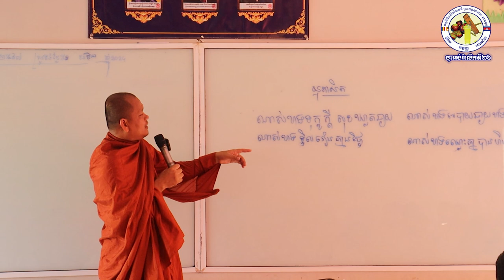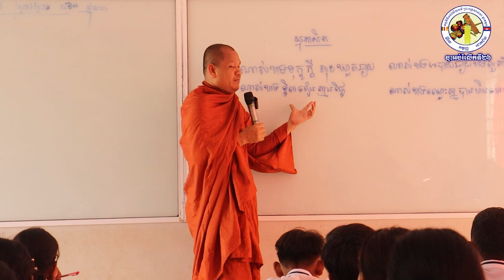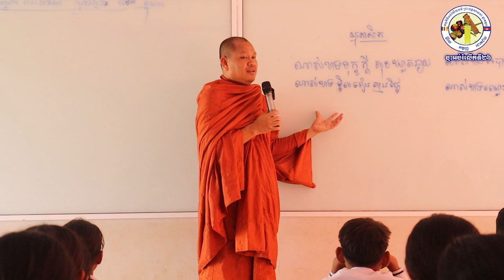សាលាវិទ្យាល័យសម្តេចតេជោហ៊ុនសែនឈើតុំ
ស្វាគមន៍សម្រាប់ការមកកាន់ទីនេះ! នៅទីនេះមានវីដេអូក្នុងកម្មវិធីបុណ្យជាច្រើន នឹងការថែរក្សារវប្បធម៌ខ្មែរ ការចុះអប់រំ!
យើងខ្ញុំបង្កើតគណនីនេះមកដើម្បីរក្សាទុកនៅឯកសារ ហើយសំខាន់បំផុតនោះគឺការបង្ហាញពី សាសនា វប្បធម៌ អរិយធម៌ ប្រពៃណី ជាពិសេសគឺគុណធម៌សម្រាប់ជីវិត
សូមអរគុណចំពោះការចូលទស្សនាវីដេអូមួយនេះ!
សូមពុកម៉ែ បងប្អូន ជួយជ្រាវនូវម្នាក់មួយផង
សូមពុកម៉ែ បងប្អូន ជួយគាំទ្រផង